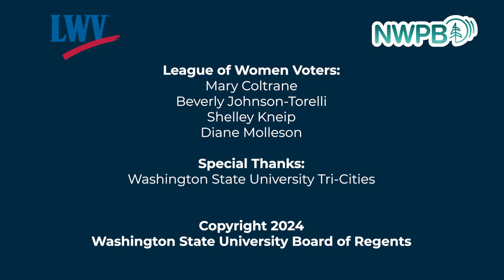Washington State Attorney General Candidate Forum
Recorded live on June 18 at 6 PM from Washington State University Tri-Cities in Richland.

Moderator: Matt Loveless
Candidates: Nick Brown, Manka Dhingra, Pete Serrano

Presented by Leagues of Women Voters of Washington and Benton-Franklin Counties, Northwest Public Broadcasting and Richland CityView TV.